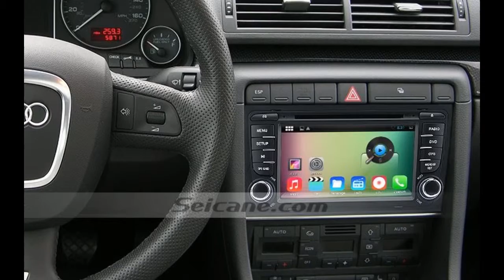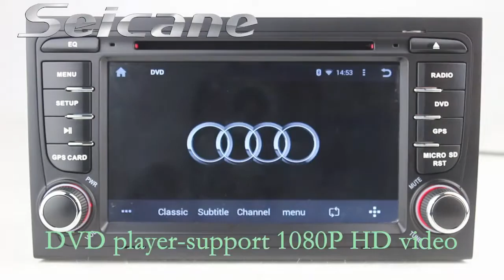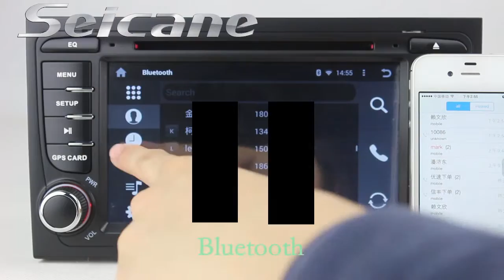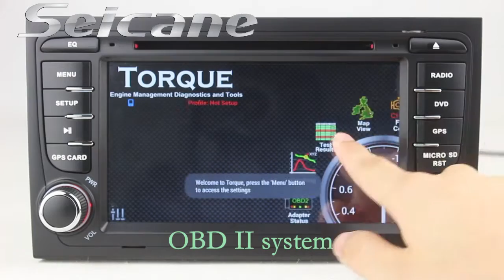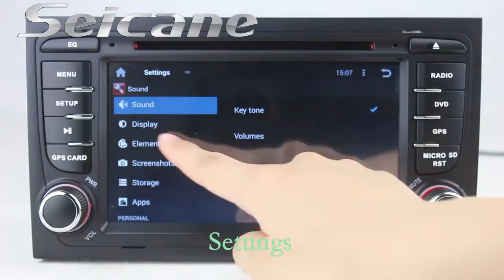Android 2006 2007 2008 Audi S4 RS4 B4 aftermarket radio support 3D google map bluetooth music A/V